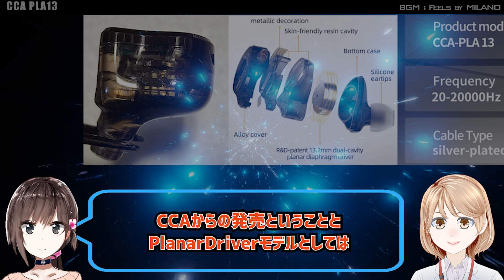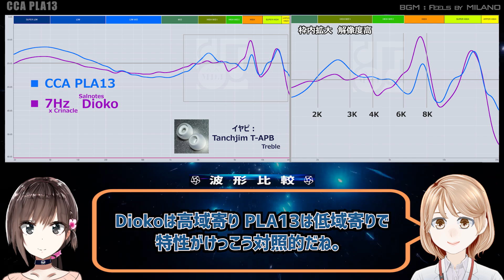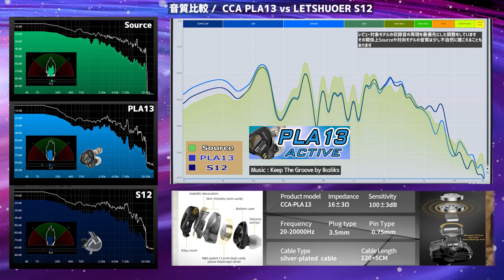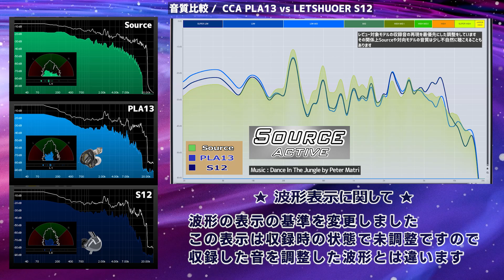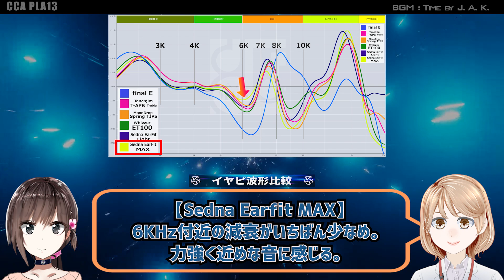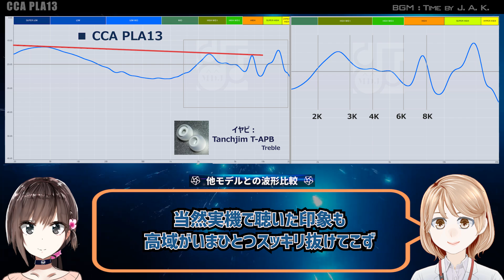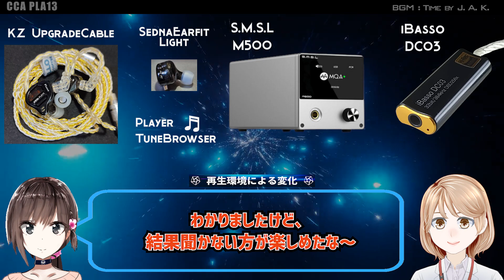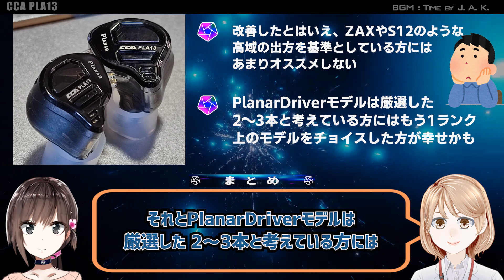13.2mm Planar「CCA PLA13」有線中華イヤフォン レビュー・音収録・波形比較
PlanarDriver搭載モデル続々登場というところでしょうか。
今後、価格が下がってくる傾向ですね。
音質がそれなりなってしまわなければいいんですが。

詳細は本編にて

◆ 音収録
24bit 192KHzで収録（YouTube UPの時点でDown Convertされます））

【7HZ x Crinacle Salnotes Dioko】
【Letshuoer S12】

【SednaEarfit MAX】
【SednaEarfit Light】

・Keep The Groove by Ikoliks
・Anything You Want by Guesthouse
・Blurry by Curtis Cole
・Dance In The Jungle by Peter Matri